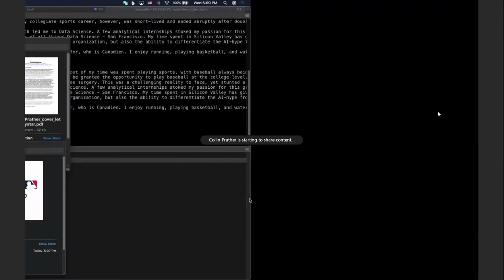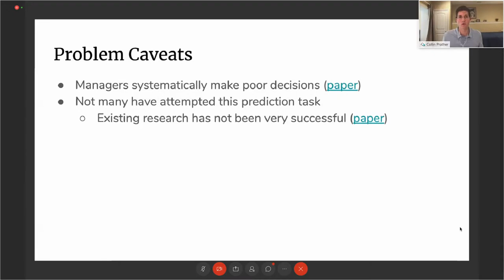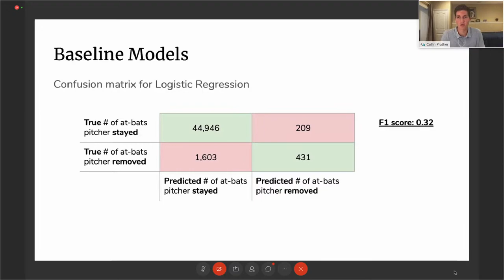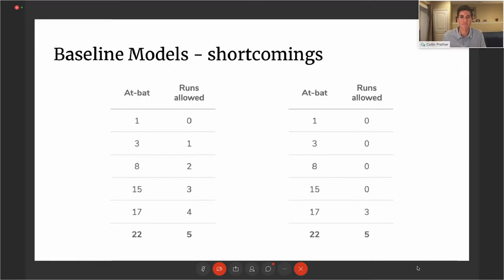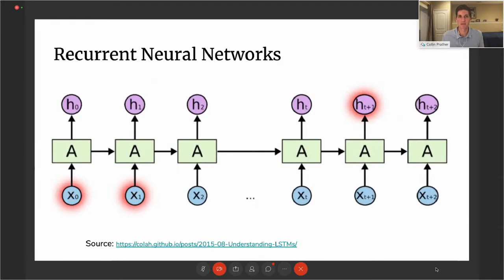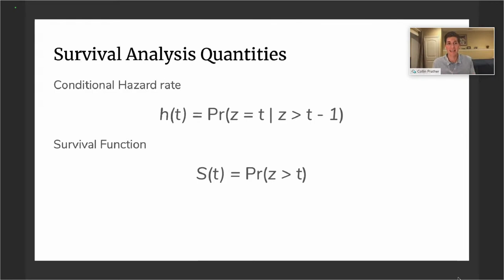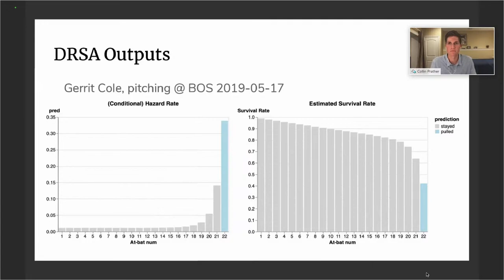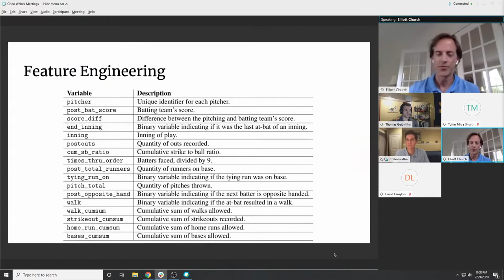Applying Deep Learning and Survival Analysis to Major League Baseball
Join the Big Data Ignite Data Science & Analytics West Michigan Meetup where Collin Prather, a recent graduate from the University of San Francisco's Master of Science in Data Science program, will present a case study on "Using Deep Learning and Survival Analysis to Predict Pitcher Replacement in Major League Baseball." live-streamed on YouTube.